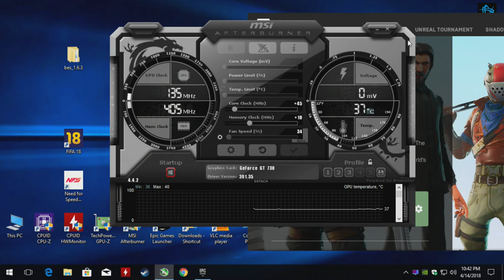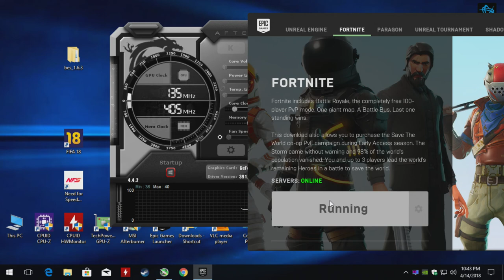Fortnite (Ridiculously optimized) 1080p with a GT 730 + Intel Q6600 + 4gb ddr2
{1080p med at 17:00}

CPU: Intel Q6600 2.4ghz
GPU: MSi GT 730 2gb gddr5 OC (*+45 core* +10 memory*)
Ram: 4gb ddr2